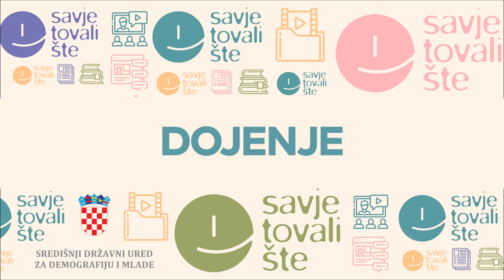e-Savjetovalište: Dojenje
Liječnica dr. Iva Buljan Tomić odgovorila je na pitanja o dojenju - kako uspješno dojiti, je li mit ili istina da neke žene nemaju mlijeko i kako se nositi s poteškoćama u dojenju,